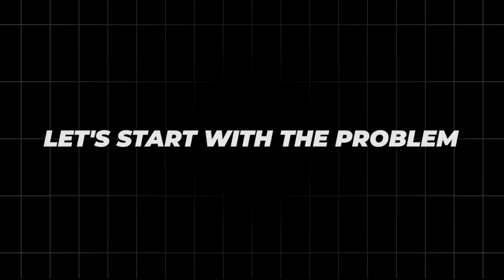The $300M B-21 Raider: How the Stealth Bomber Changed Air Warfare Before It Even Flew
The B-21 Raider isn’t just America’s newest stealth bomber—it’s the aircraft redefining global air power before it even enters service. Designed under the Long Range Strike Bomber program, the B-21 introduces sixth-generation technology capable of penetrating China and Russia’s most advanced air defense networks. With unmatched stealth, 12,000-kilometer strike range, autonomous mission capability, and the ability to command drone swarms, the B-21 is more than a bomber—it’s the future of warfare.

Built by Northrop Grumman with a fully open-architecture system, the B-21 can receive rapid upgrades, new electronic warfare tools, and next-generation weapons without redesigning the aircraft. Its radar-evading design, buried engines, and advanced coatings give it a smaller radar signature than even the B-2. And despite its capabilities, the Raider has stunned analysts by coming in under budget—a rarity in U.S. defense history.

By 2027, the B-21 will begin replacing America’s aging B-1 and B-2 fleets, restoring long-range strike dominance and strengthening U.S. strategic deterrence. Whether facing S-400 defenses, hypersonic threats, or future electronic warfare environments, the B-21 is built to prevail.

If you’re ready to explore how this aircraft will shape the next 50 years of American air superiority, you’re in the right place.

b21 raider stealth bomber analysis, sixth generation bomber technology, long range strike bomber program, b21 open architecture systems, northrop grumman b21 development, china russia air defense penetration, b21 autonomous mission capability, bomber fleet modernization strategy, u.s. strategic deterrence platform, b21 production cost breakdown, ellsworth air force base b21 unit, b21 drone swarm control